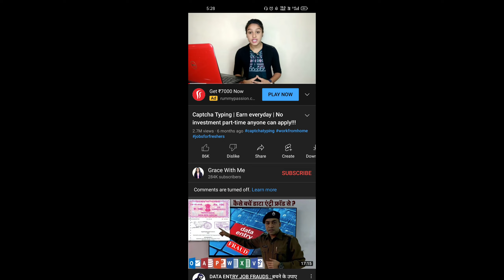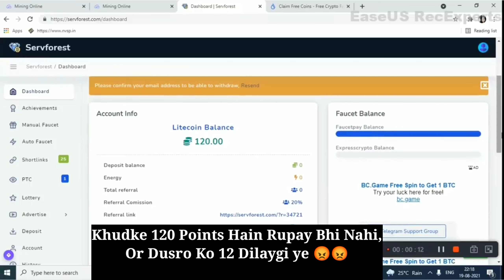Fake Thumbnail Roast | 1200 Daily Real Ya Fake? Roasting By (KGR)🤔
Hello Guys,Kaise Ho Aap Log Guys Jab Main Har Koi Chahta Hain Money Earn Karna Ye To Sab Jante Hain, Par Kuch Log Is baat ka Galt Fayda Uthate Hain,Fake Thumbnail Laga Kar Fake Title Likh Kar,Or ye Meri Khud Ki Kahani Hain,Mere Saath Khud Aisa Hua Hain,So Plzz Guys Video Dekho, Apne Un Dosto Ko Share Karo Jinke Saath Share Karo Jinke Saath Aisa Hua Hain Ya Jo Ye Cheej Dekhte Hain,Or Video Pasand Aye To Like Karo And Subscribe karo, 🤗🙏❤️